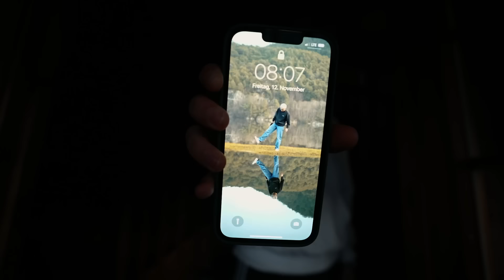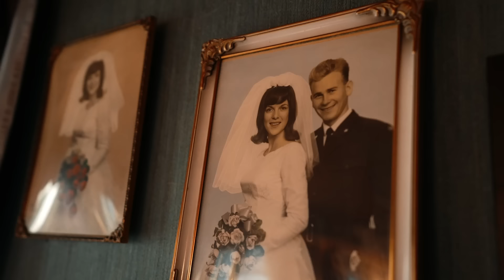2 Wochen alleine. | Norwegen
Danke, dass ich den Song benutzen durfte!

Mein Equipment:

Kameras:
Hauptkamera: Sony a7s III
Zweitkamera: Sony a7R IV